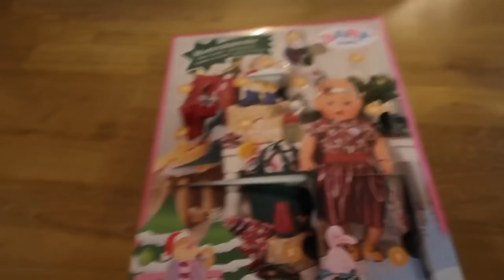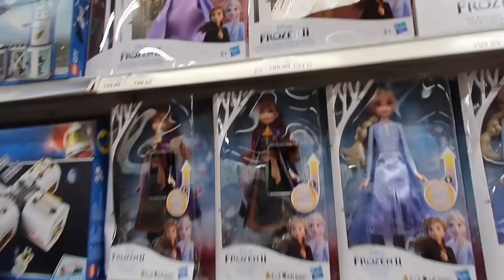VLOGMAS dzień 17 Zachcianki ciążowe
Dziekuje za ogladanie! ♡ Kasia  Ramon Juanito Zoë